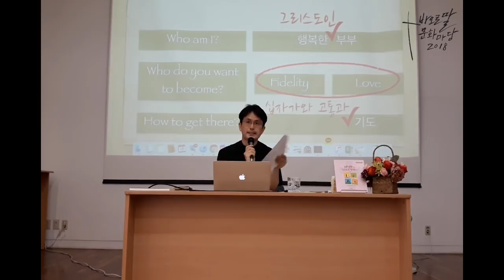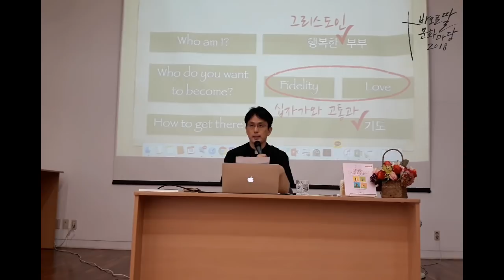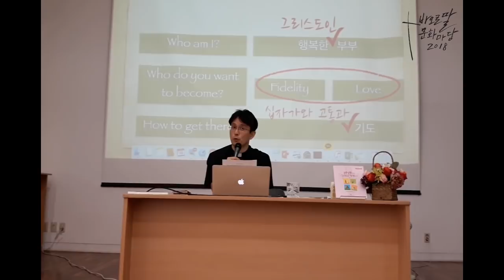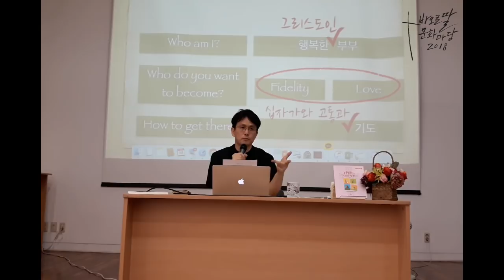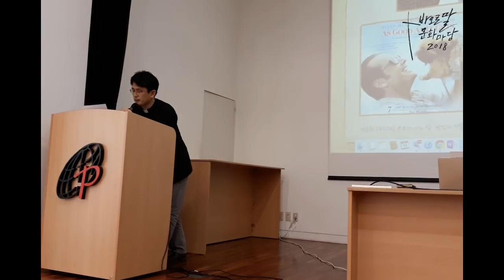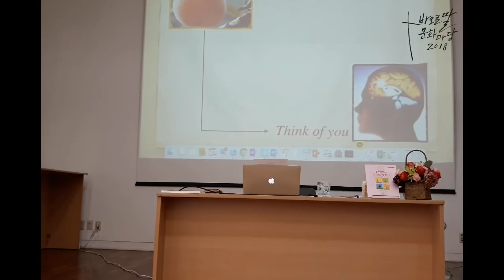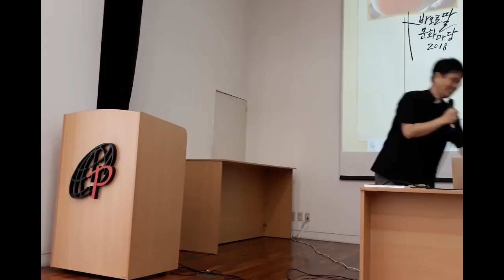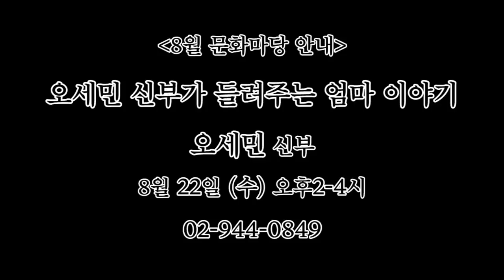결혼생활에서 그리스도 발견하기_최성욱 신부_2018_7월_바오로딸 문화마당(2부)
그리스도인 부부가 행복하게 사는 법

혼인은 또 하나의 성소로서
하느님 사랑을 이 세상에 드러내는 숭고한 사랑입니다.

하느님께서 혼인생활을 통해 들려주시는 말씀에
귀 기울이는 시간이 되기를 바랍니다.

8월 문화마당
오세민 신부가 들려주는 엄마 이야기